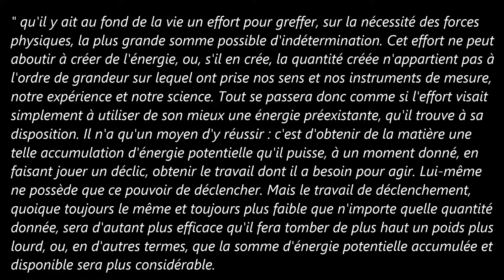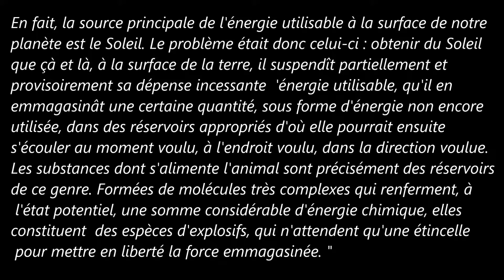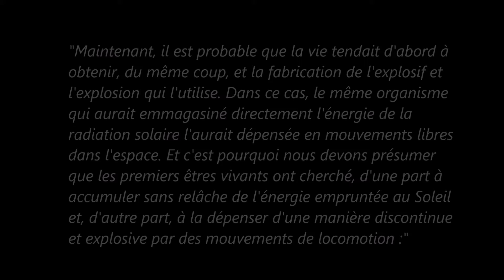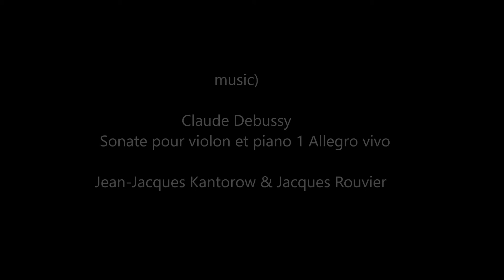Tales_ Bergson 44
"...at the root of life there is an effort to engraft on to the necessity of physical forces the largest possible amount of indetermination. This effort cannot result in the creation of energy, or, if it does, the quantity created does not belong to the order of magnitude apprehended by our senses and instruments of measurement, our experience and science. All that the effort can do, then, is to make the best of a pre-existing energy which it finds at its disposal. Now, it finds only one way of succeeding in this, namely, to secure such an accumulation of potential energy from matter, that it can get, at any moment, the amount of work it needs for its action, simply by pulling a trigger. The effort itself possesses only that power of releasing. But the work of releasing, although always the same and always smaller than any given quantity, will be the more effective the heavier the weight it makes fall and the greater the height—or, in other words, the greater the sum of potential energy accumulated and disposable. As a matter of fact, the principal source of energy usable on the surface of our planet is the sun. So the problem was this: to obtain from the sun that it should partially and provisionally suspend, here and there, on the surface of the earth, its continual outpour of usable energy, and store a certain quantity of it, in the form of unused energy, in appropriate reservoirs, whence it could be drawn at the desired moment, at the desired spot, in the desired direction. The substances forming the food of animals are just such reservoirs. Made of very complex molecules holding a considerable amount of chemical energy in the potential state, they are like explosives which only need a spark to set free the energy stored within them. Now, it is probable that life tended at the beginning to compass at one and the same time both the manufacture of the explosive and the explosion by which it is utilized. In this case, the same organism that had directly stored the energy of the solar radiation would have expended it in free movements in space. And for that reason we must presume that the first living beings sought on the one hand to accumulate, without ceasing, energy borrowed from the sun, and on the other hand to expend it, in a discontinuous and explosive way, in movements of locomotion."
L'évolution créatrice
Henri Bergson

Creative Evolution 2-06

music)
Claude Debussy
    Sonate pour violon et piano 1 Allegro vivo

  Jean-Jacques Kantorow & Jacques Rouvier